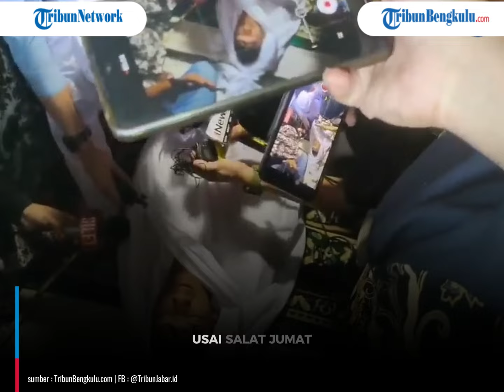Terekam Detik-detik Bikin Merinding Saka Tatal Jalani Sumpah Pocong, Tubuh Dibalut Kain Kafan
Terekam detik-detik eks terpidana pembunuhan Vina Cirebon, Saka Tatal menjalani ritual sumpah pocong.
Ritual sumpah pocong itu dilakukan Saka Tatal menjawab tantangan Iptu Rudiana yang meyakini bahwa kematian putranya yang juga kekasih Vina, Eki diakibatkan pembunuhan.
Saka Tatal kemudian meminta Padepokan Agung Amparan Jati untuk memfasilitasi dirinya dan Iptu Rudiana menjalani sumpah pocong.
Hingga pada Jumat (9/8/2024) usai salat Jumat, Saka Tatal menghadiri prosesi sumpah pocong tersebut.
Dimuat Facebook Tribun Jabar, Saka Tatal nampak didampingi oleh kuasa hukumnya Farhat Abbas dalam menjalani sumpah pocong.